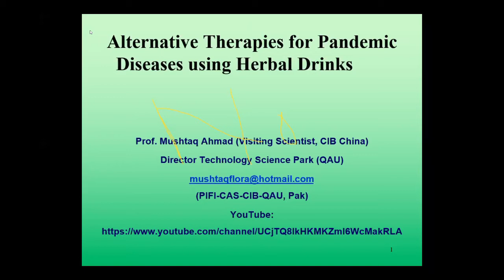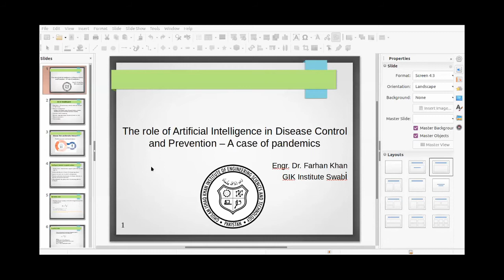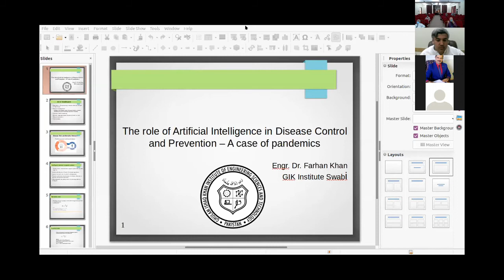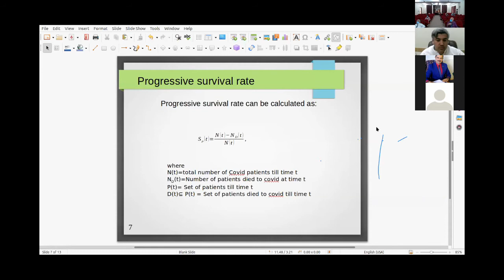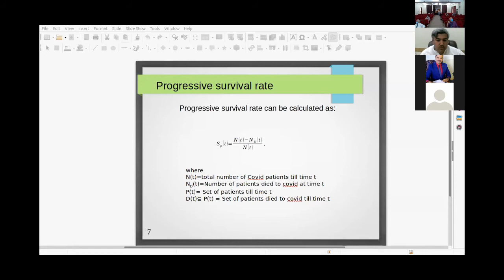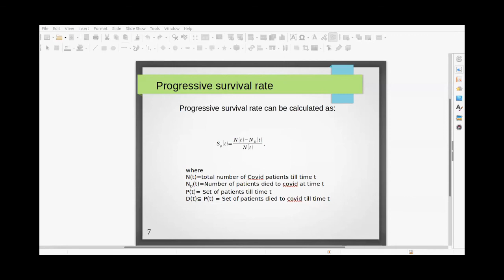Artificial Intelligence and Predictive Survival Analysis for Covid-19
Artificial intelligence tools can help save lives in a pandemic.But also raises challenging ethical issues. Farhan talks about beneficially used in the COVID-19 response and beyond.

One of the difference between handling pandemics 100 years ago and now is the AI. Farhan talks about how AI can be used in many stages of pandemic prevention and response. AI can aid in detecting, understanding and predicting the spread of disease, which can provide early warning signs and inform effective interventions.